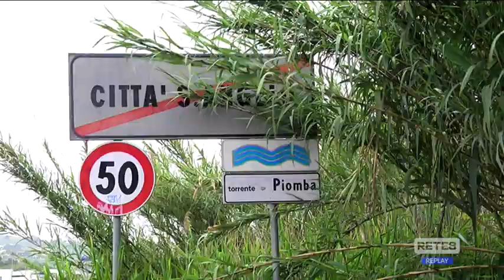Maltempo - Occhio ai fiumi e alle infiltrazioni